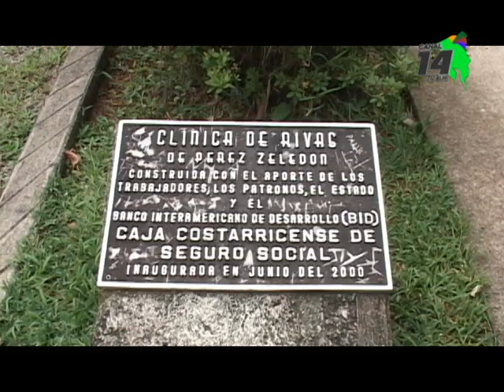Amplían la infraestructura y el horario del Ebais de Rivas